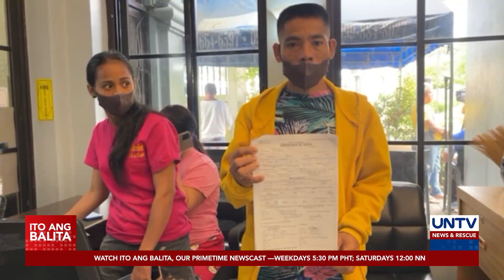Labi ng batang nasawi matapos umanong sampalin ng guro, dinala sa PNP para sa autopsy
Dinala na sa Kampo Crame ang labi ng estudyanteng nasawi matapos umanong sampalin ng guro para sa pagsasagawa ng autopsy ng PNP Forensic Group.

Layunin ng pagsusuri sa bangkay na malaman ang totoong sanhi ng pagkamatay ng bata.